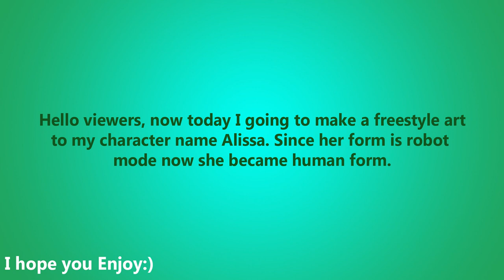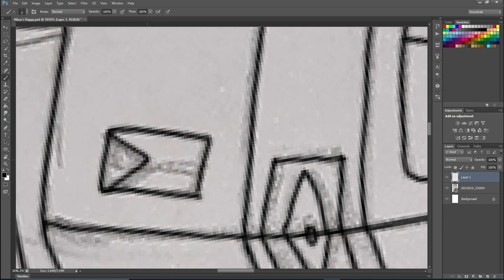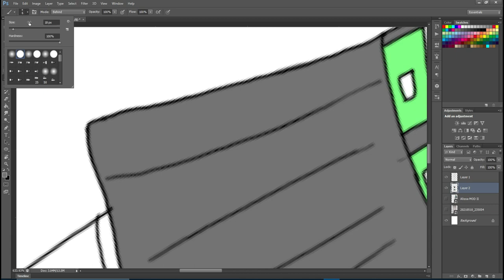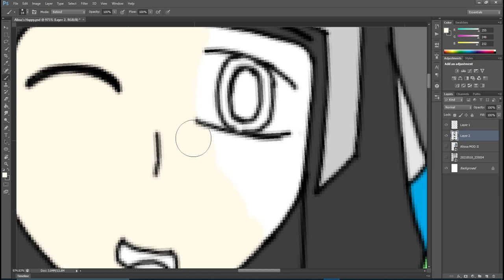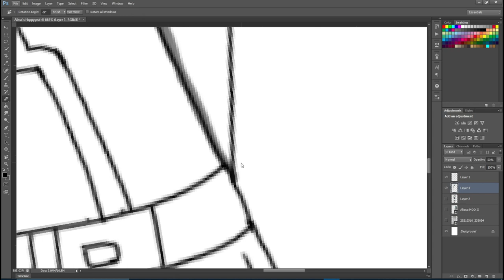Random Drawing#4 (Alissa's Happy)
I made a freestyle art from character name Alissa. So I make a combat form to Human form. Hope you enjoy😊😁.

Music Credits Used:
- TheFatRat - Prelude (Jackpot Ep Track)
- TheFatRat - Windfall